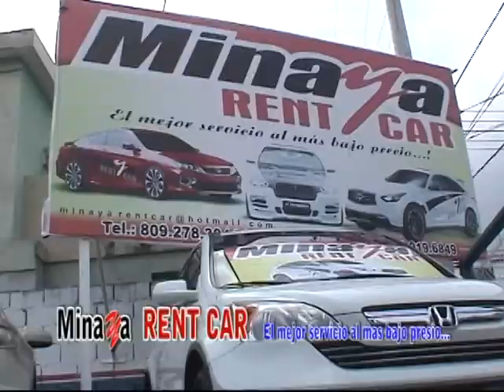TATO ESTA USTE DEACUERDO CON QUE LA MUJER EMBARAZADA DURE 12 MESE EN VES DE 9 ES UNA BROMA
ESTE SEGMENTO ES PRODUCIDO POR YEIDY BATISTA PARA MOCA Y EL MUNDO REALICE UNA ENCUESTA DONDE PREGUNTE QUE SI ESTABA DEACUERDO CON QUE LA MUJER EMBARAZADA EN VES DE DURA 9 MESE DURARÍA 12 ESTA LEY LA APROVO EL SENADO EN UNA BROMA PARA EL SEGMENTO TATO CON YEIDY BATISTA